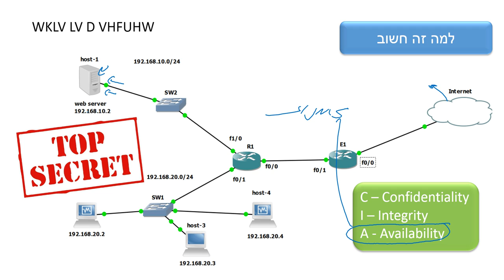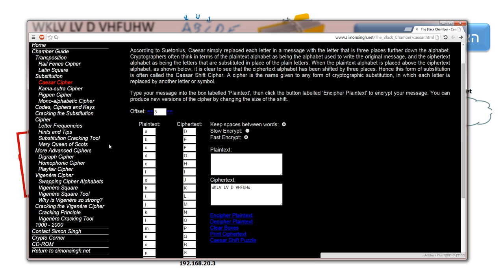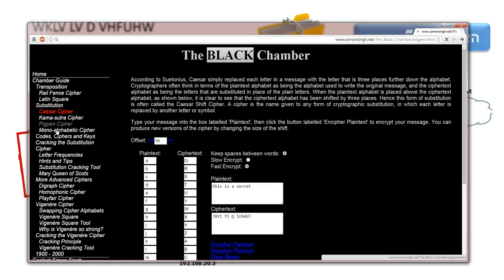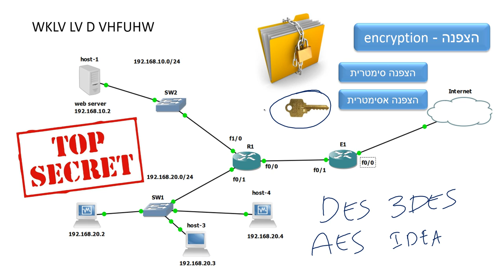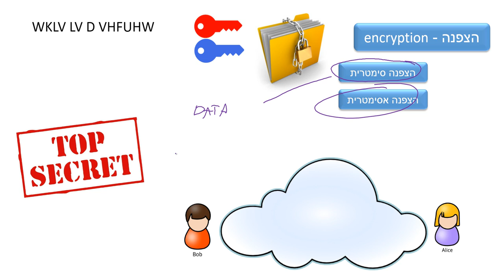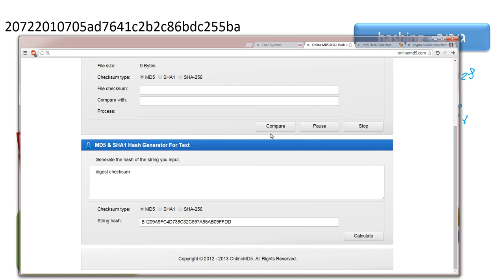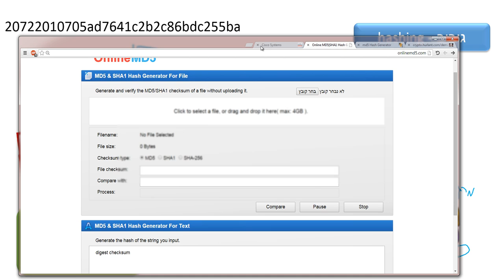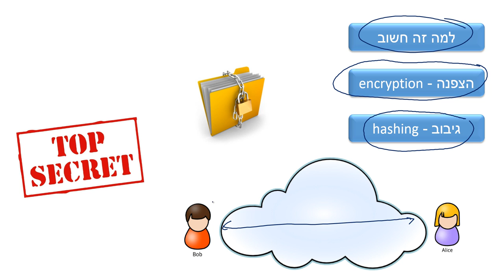אבטחת מידע - יסודות: הצפנה וגיבוב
זה זמן רב שאני רוצה לעשות סדר בכל מה שקשור להצפנה (encryption) וגיבוב (hashing), שני עקרונות יסודיים ביותר של אבטחת מידע.
מקווה שהצלחתי.